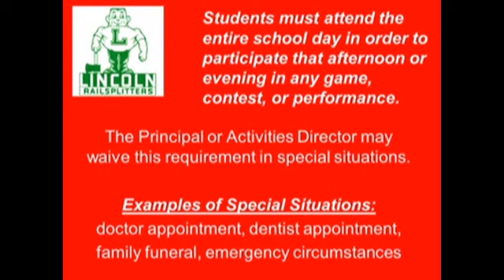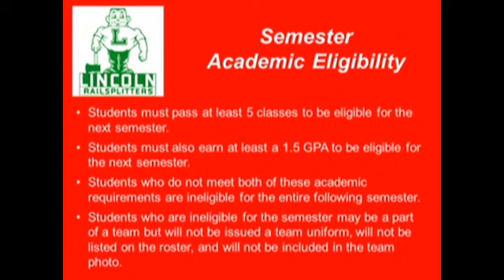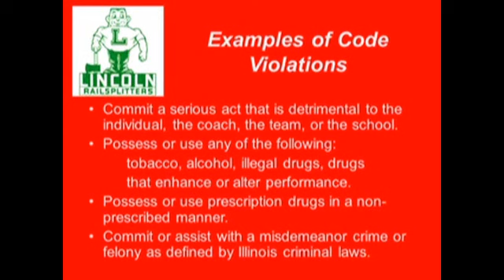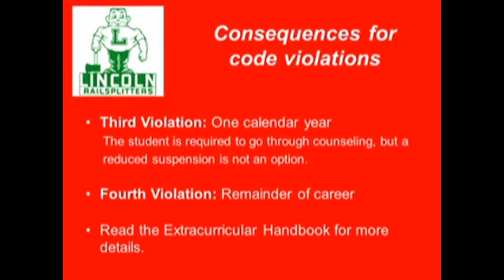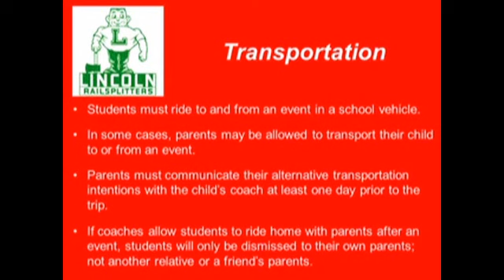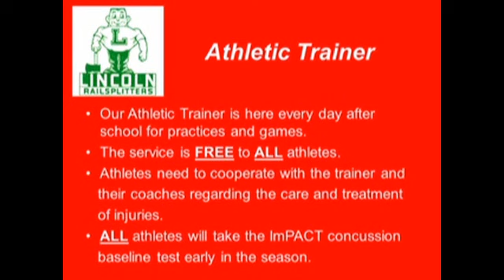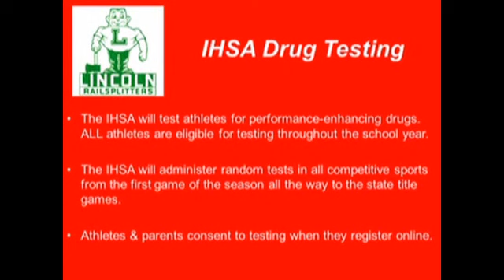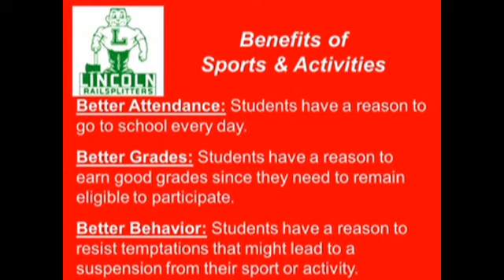Lincoln Video #1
Uploaded by 8to18 Media